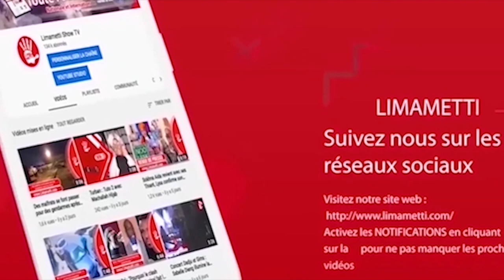Affaire Marodi/ MHUM: Marième Dial de retour dans la série,Pape Faye entame une médiation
On attendait tous la réaction de Pape Faye dans l’affaire Marième Dial/Marodi qui a secoué internet en une semaine. La première publication de Halima Gadji sur son compte Instagram, à poussé certaines grosses pointures de la maison de production à répliquer pour apporter des éclaircissements.

Dans une interview accordée à Limametti.com, c’est Pape Faye, président de l’Association des Artistes Comédiens du Sénégal (Arcos), qui donne son avis sur ce « différend » opposant l’actrice principale de la série Maîtresse D’Un Homme Marié et son producteur Marodi. Serait-il en train de faire une médiation pour le retour de Marième Dial? En tout cas, ses propos laissent croire que tout peut s’arranger pour espérer revoir l’actrice dans la saison 4, si la série continue bien sûr.